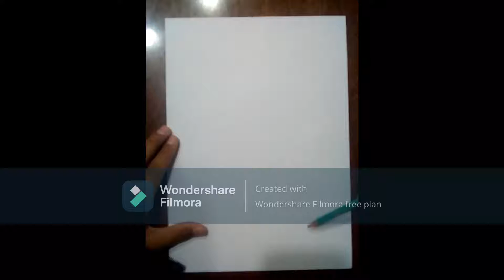Dibujando un pitbull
Hola a todos,hoy les muestro como dibujo a un pitbull en cámara rápida. Nos vemos en el próximo video